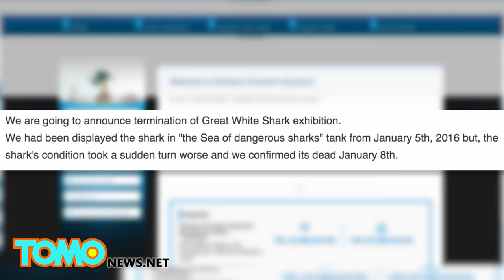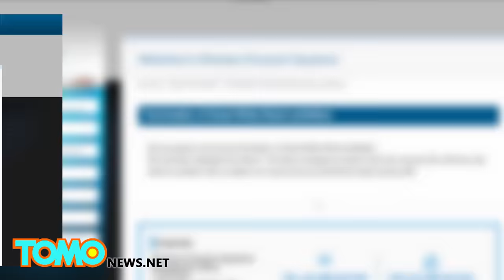Great white shark: Fisherman hooks mammoth 3,000-pound shark off South Carolina- TomoNews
HILTON HEAD, SOUTH CAROLINA — A fisherman who routinely catches and releases sharks had the experience of a lifetime after hooking not one, but two of the great predators in a single day.

The Island Packet reports that after setting off near the Hilton Head coast in South Carolina on Tuesday, Captain Chip Michalove and his two-person crew hooked a female great white shark weighing an estimated 3,000 pounds. Before they could catch the mammoth shark, however, it spit out the hook and swam away.

According to his Facebook post, Michalove was disappointed and nearly called it a day, but decided to give it another shot after a short rest.

Another great white, this time male, soon came biting; and though not as massive as the first one, was still relatively large at nine and a half feet long.

After a bit of a struggle, the crew finally caught the shark, put an acoustic tag on him, and sent him on his merry way.

Tags typically stay on for seven years, and provide scientists with helpful data to study and protect the majestic predators.

All in all, it was a very productive day for Michalove and his crew. Still, the fisherman can’t help but pine for the one that got away.